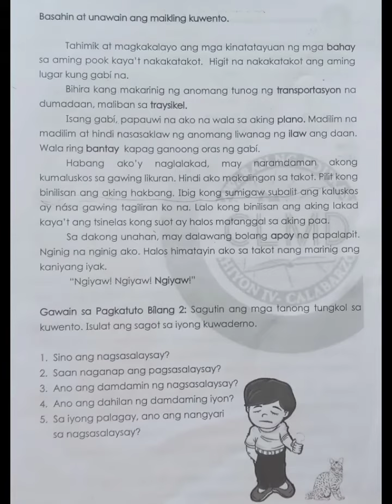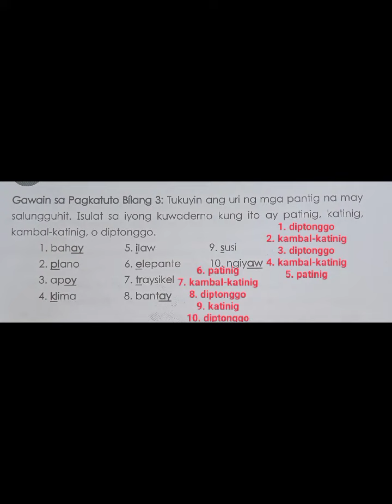Paghihinuha ng Pangyayari sa Nabása at Napakinggang Kuwento||Filipino2 Week1 Bilang1,2,3